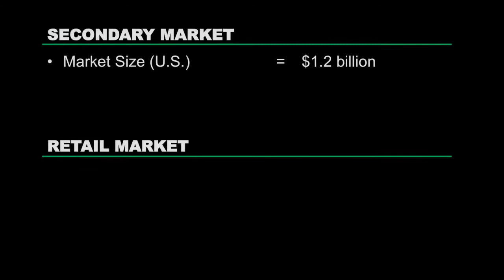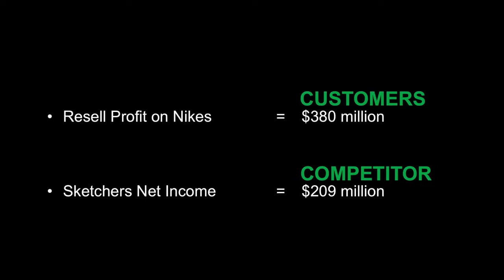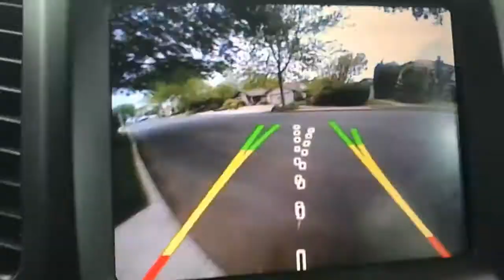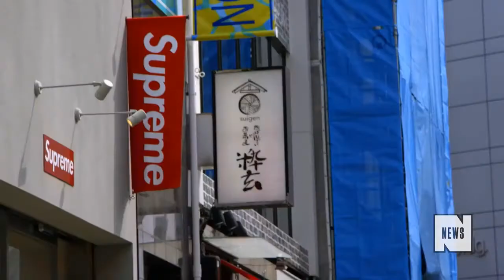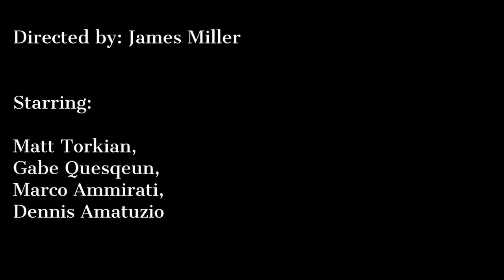Reselling documentary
Reselling documentary made for my high school english class.